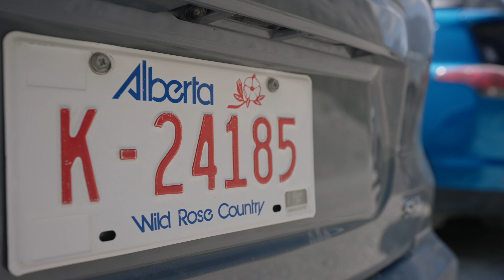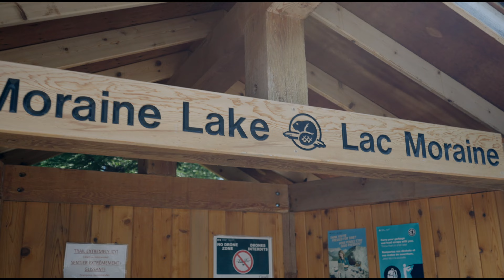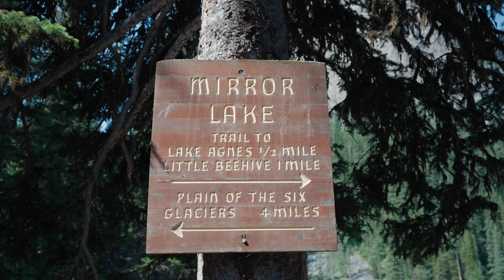BANFF, les incontournables de Canmore à Lac Louise | VLOG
Banff est des plus beau parc national au Canada. J'explore les Grassi Lakes, le Lac Moraine et on termine avec la randonnée Little Beehives au Lac Louise. Bon voyage =D

CAMÉRA PRINCIPALE
LENS. FAVORITE
MON DRONE
SAC À DOS
QUICK CLIP
SANGLE PEAK D.

MA CHAINE🎞 :
Mon nom est Benoit, je suis un globetrotteur et vidéaste canadien. Sur ma chaine YouTube, vous pouvez voyager avec moi et apprendre des trucs et astuces sur la création de photos et vidéos. Mon contenu est présenté sous forme de VLOG ou Tutoriel. =)

MUSIC 🎵 :
ARTLIST = (2 mois gratuits ICI)